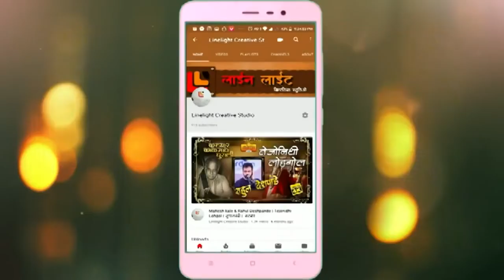शीतल रुद्रवार।रुपेरी वाळूत |दिवाळी पहाट वर्ष ३ रे।प्रदीप बुरांडे व सौ शोभा गुरुलिंगअप्पा बुरांडे।